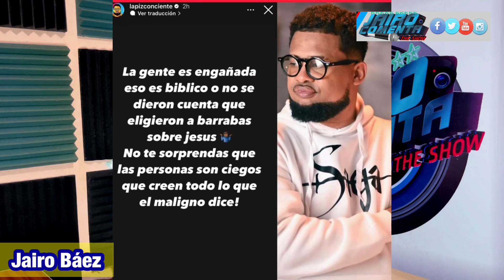LAPIZ CONCIENTE MANDA FUEGO A YAILIN LA MAS VIRAL, TEKASHI 69, ANUEL AA Y EL ALFA EL JEFE